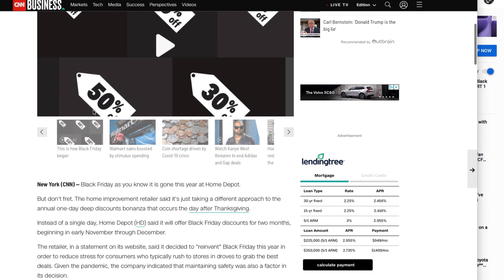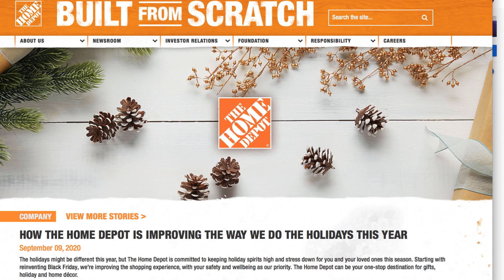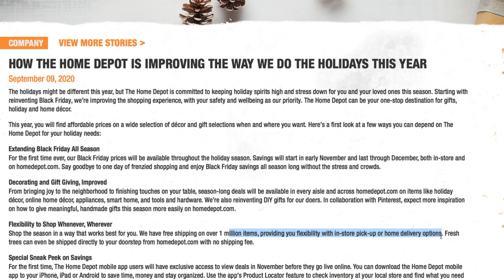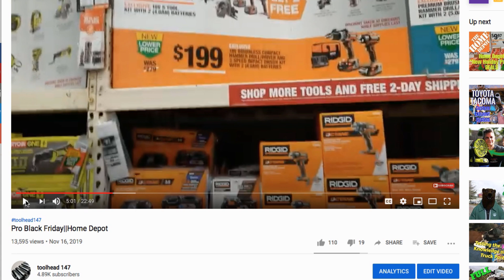Home Depot Black Friday 2020 CANCELED??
SEND MAIL TO:
6537 N 55th ave # 834